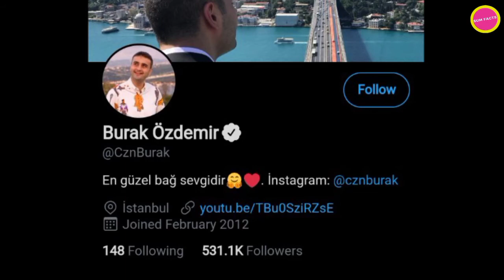Burak Ozdemir (CZN Burak) Lifestyle 2021 , Biography , Hobbies , Net worth , Family....Sum facts....